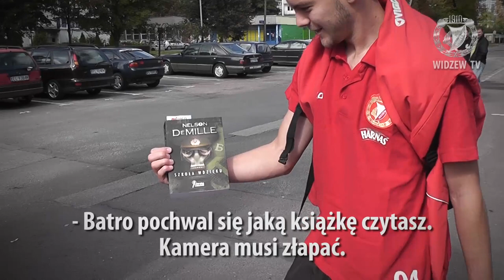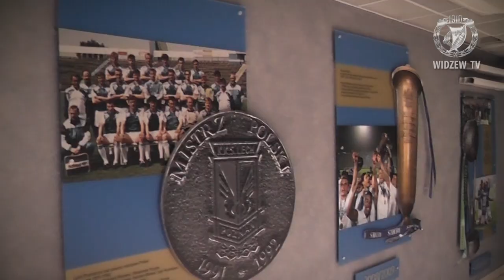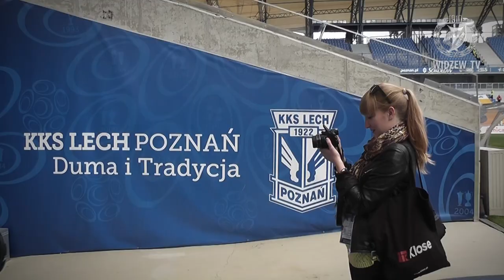Wokół boiska - kulisy meczu z Lechem Poznań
Zdjęcia i montaż: Arkadiusz Błaszczyk

Tagi: stabilizator kamery, stabilizator ruchów kamery, glidecam, glidecam HD 1000, glide gear, glidegear, stabilizer, Glide Gear, GlideGear, Glide Gear 1000, Glide Gear 5050, stabilizer